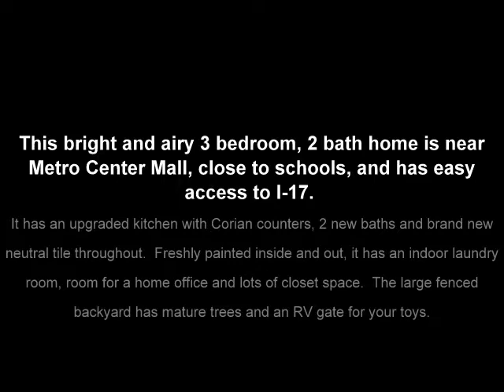2942 W Butler Drive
This bright and airy 3 bedroom, 2 bath home is near Metro Center Mall, close to schools, and has easy access to I-17.
It has an upgraded kitchen with Corian counters, 2 new baths and brand new neutral tile throughout.  Freshly painted inside and out, it has an indoor laundry room, room for a home office and lots of closet space.  The large fenced backyard has mature trees and an RV gate for your toys.

No hassle, no junk fee owner who takes pride in the homes they offer you
1 year lease
Security deposit is $800/month, payable over two months
$20/adult application fee
Pets on approval
Okay credit okay
We do full credit, criminal and background checks